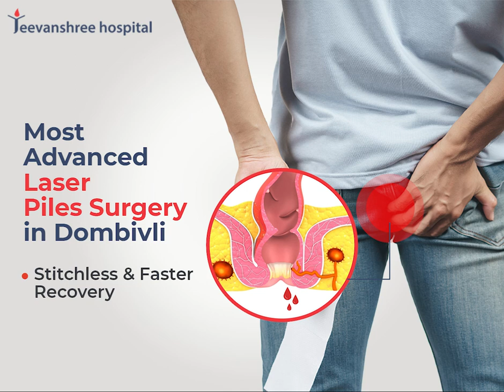PILES SURGERY | DR RAHUL MAHADAR | JEEVENSHREE HOSPITAL | LAPAROSCOPIC GI SURGEON IN DOMBIVLI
No need to go in Mumbai for Piles Surgery.

Most advanced piles surgery known as 𝐋𝐚𝐬𝐞𝐫 𝐏𝐢𝐥𝐞𝐬 𝐒𝐮𝐫𝐠𝐞𝐫𝐲 is available in 𝐃𝐨𝐦𝐛𝐢𝐯𝐥𝐢 𝐚𝐭 𝐉𝐞𝐞𝐯𝐚𝐧𝐬𝐡𝐫𝐞𝐞 𝐇𝐨𝐬𝐩𝐢𝐭𝐚𝐥.

• Faster Recovery
• Stitchless Surgery

𝗗𝗿. 𝗥𝗮𝗵𝘂𝗹 𝗠𝗮𝗵𝗮𝗱𝗮𝗿 is a well experienced and renowned Laparoscopic Gastrointestinal (GI) surgeon at 𝐉𝐞𝐞𝐯𝐚𝐧𝐬𝐡𝐫𝐞𝐞 𝐇𝐨𝐬𝐩𝐢𝐭𝐚𝐥, 𝐃𝐨𝐦𝐛𝐢𝐯𝐥𝐢. He is an expert in the treatment of gastrointestinal disease.

To schedule appointment, call at +𝟵𝟭 𝟵𝟵𝟮𝟬𝟬𝟮𝟳𝟭𝟮𝟰